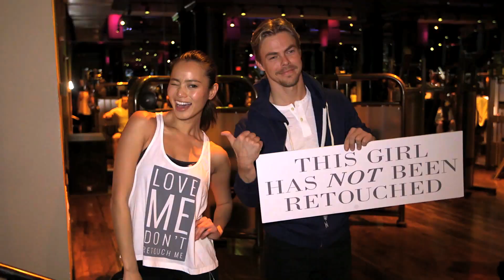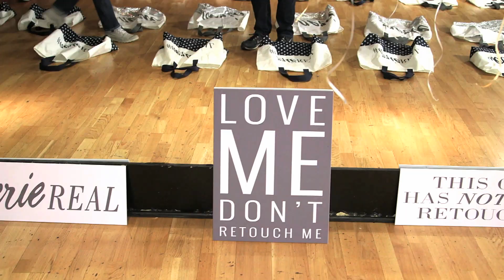Jamie Chung & Derek Hough Celebrate aerie's aerieREAL Anniversary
Actress Jamie Chung and pro dancer Derek Hough have a Beyonce dance party to celebrate aerie's aerieREAL anniversary. Hough talks moving on from Dancing with the Stars and Chung gives her reaction to Justin Bieber's Calvin Klein ad.